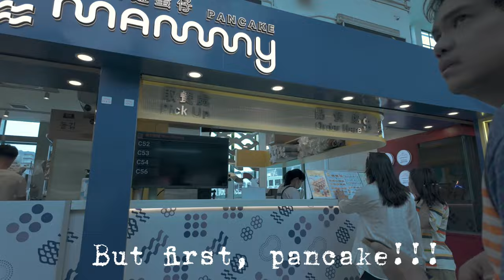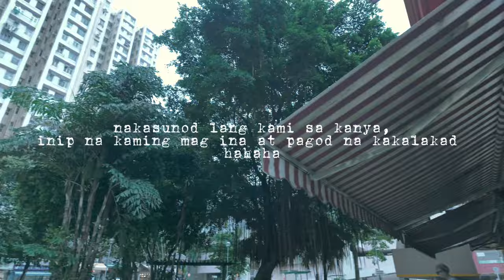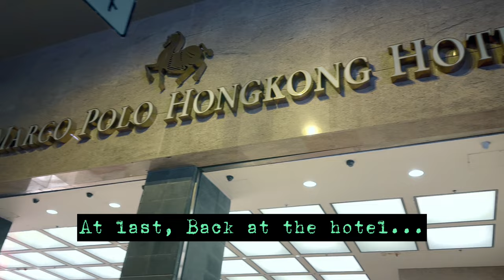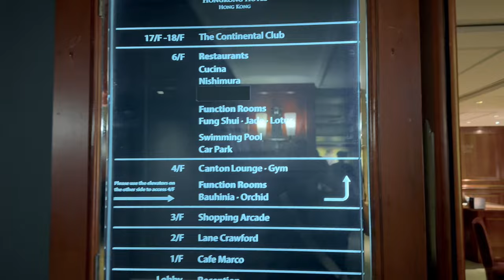Day 4 in Hong Kong | One of The Best and Juiciest Char Siu In HK | V 💙 The Great Little Housewife